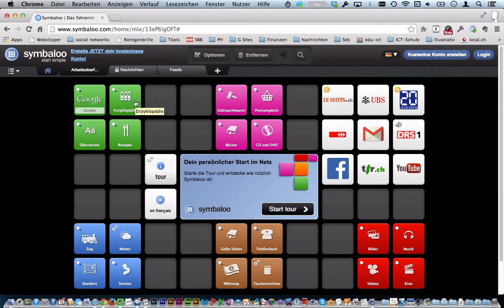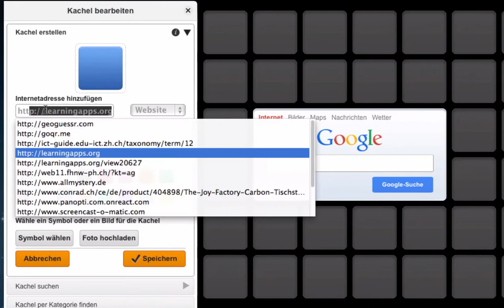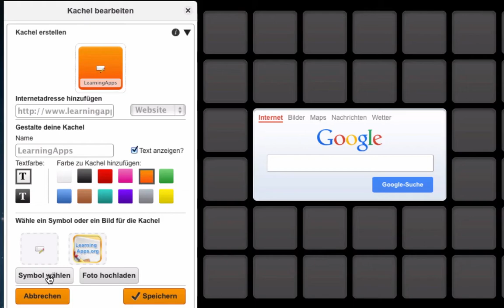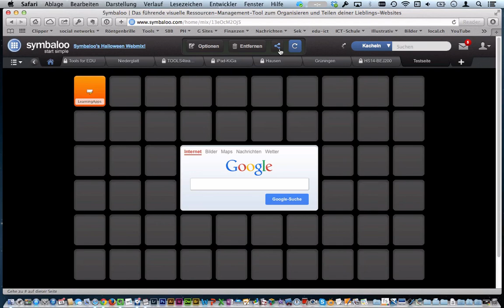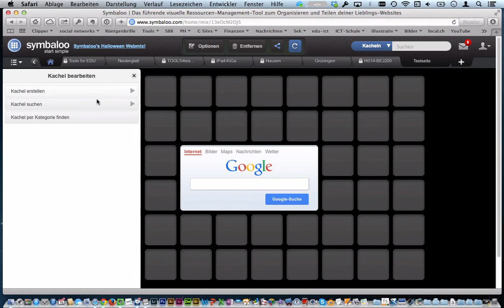Symbaloo: Links einfach und übersichtlich teilen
Mit Symbaloo lassen sich Weblinks übersichtlich als Kacheln darstellen. Das Tool ist damit eine ideale Startseite für die Klasse